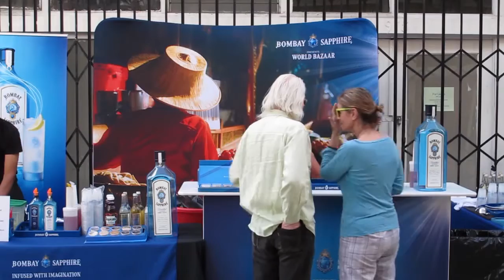Coagula Curatorial - Los Angeles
With his shock of bright red hair not unlike the lanterns hanging just outside the gallery on Chung King Road, Mat Gleason is a recognizable figure. And not just for his hair, he has a personality as colorful as his hair and has been a Los Angeles art world notable for years. In addition to being a critic and a curator, he writes for the Huffington Post and launched Coagula Art Journal in 1992, a free contemporary art journal known for its' 'tell it like it is' style. The Village Voice referred to it as "the publication that the art world loves to hate and loves to read." Mat has recently launched his own gallery on the famous pedestrian Chung King Road in Chinatown and this may become the gallery that the art world loves to hate, but loves to visit. His first show "Coney Island of the Mind" featured work by Tim Youd and a number of special events during the run of the show including a comedy night and an appearance by a porn star. The work was an interesting combination of the literary and the illicit and manages to be more dreamy than desirous. The second space, downstairs, featured never before seen photos of artist Josef Beuys taken by photographer Michael Montfort in the 1960's. Never afraid to push the envelope, Mat is a visionary and self-proclaimed angry poet and although at times he may shock and even anger those he critiques, his affable disposition soon dispels any uneasiness as he launches knowledgeably into the interesting history of Chung King Road and the giant vaginas covering the walls fade away like a wallpaper pattern as you become engrossed in his story.